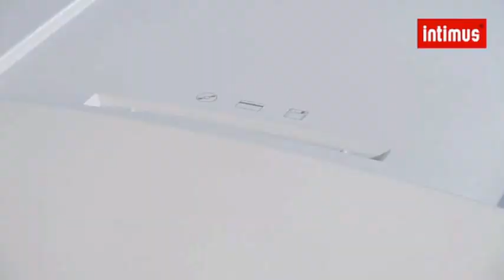Aktenvernichter Intimus PRO 45 CC3 Partikelschnitt 3,8 x 30mm, 18 Blatt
Schnittart: Partikel 3,8 x 30mm
Schneidleistung: 18 Blatt 70g/qm
vernichtet auch: CDs, DVDs, Disketten, Kreditkarten
Arbeitsbreite: 260mm
Sicherheitsstufe: 3
Geräuschpegel: 55dB
Auffangvolumen: 45l
Zertifikat: TÜV, GS / Kennzeichen: CE
green-Aspekt: energiesparend
Garantie: 20 Jahre Herstellergarantie auf die Schneidmesser
sonstiges: Start/Stopp-Automatik, heftklammer- und büroklammerfestes Vollstahl-Schneidwerk, I-control Bedienelement mit Anzeigen: Schneidwerk ölen, Zugriffssicherung, Korb voll, Behälter geöffnet, Papierstau, Gerät überhitzt, ECO-Logic: eliminiert unwirtschaftlichen Stromverbrauch, Stand-by-Funktion, Rücklauffunktion, Überhitzungsschutz, automatischer Stopp bei vollem Papierkorb, separates Schneidewerk sowie getrennt herausnehmbarer Auffangbehälter für Kreditkarten, CDs / DVDs und Disketten, herausnehmbarer Auffangbehälter, inkl. Bodenrollen
Gewicht: 33 kg, Maße (BxHxT): 45 x 66 x 39cm